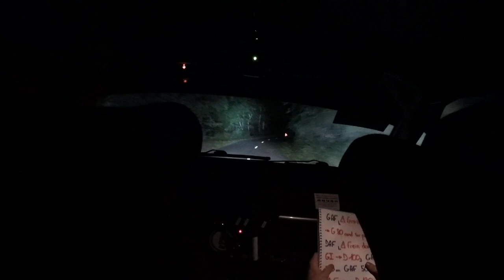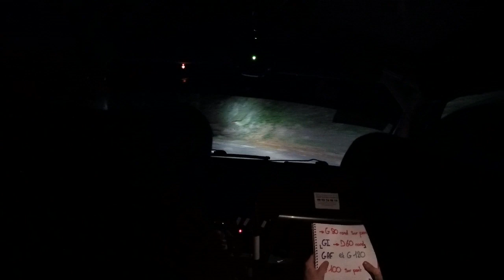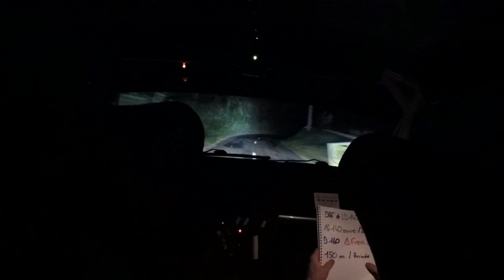Rallye Montagne Noire 2018 Caméra Embarquée Équipage 62 MOLTO/BONNAFOUS ES2 Pas du Sang